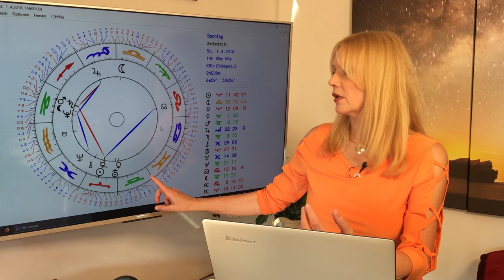Horoskop Sternzeichen Wassermann: Liebe und Leben im April 2018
Die Sterne im April meinen: Trautes Heim, Glück allein, das könnte diesen Monat Euer Motto werden.
Singles, vorsicht bis Mitte des Monats, dass ihr Euer Date nicht verpasst oder einander missversteht.